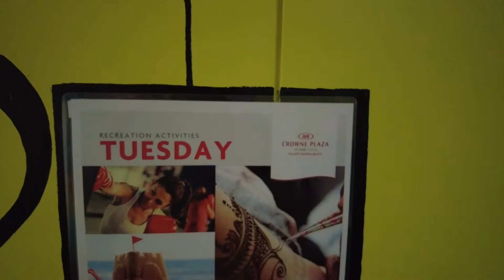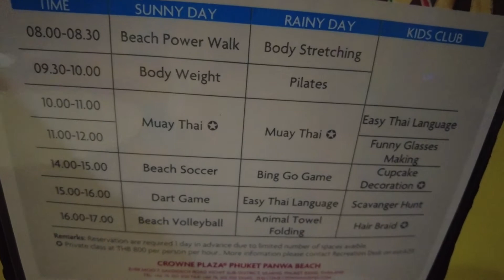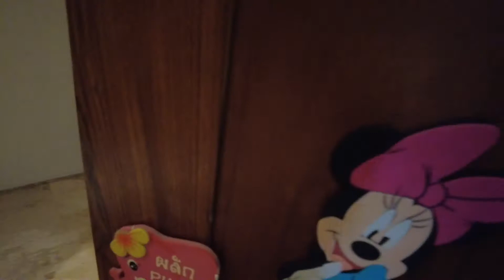크라운플라자 푸켓 판와비치 리조트 키즈클럽 Crowne Plaza Phuket Panwa Beach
크라운플라자 푸켓판와비치 리조트는 세계적인 호텔 그룹인 인터컨티넨탈 호텔을 대표하는 5성급 브랜드 크라운 플라자를 사용하는 리조트 총객실수는 226개입니다. 2014년에 오픈했지만 2019년 코비드 19로 오랫동안 문닫아 사실상 신규 리조트나 다를 바 없는 환경입니다.

크라운 플라자 푸켓 판와비치 리조트는 판와비치 초입에 위치해 판와비치 5성급 리조트중 푸켓타운에 가장 가까운 리조트로 푸켓타운을 즐기기 좋습니다.크라운 플라자 판와비치 리조트는  푸켓타운에서는 5킬로미터 올드푸켓타운에서는 10킬로미터 떨어져 있고 푸켓 아쿠아리움에서는 12킬로미터 떨어져 있습니다.

크라운 플라자 푸켓 판와비치 리조트는 판와비치 아오마캄 지역에 위치하며 아오마캄은 판와비치 중 주변에 자그마한 섬으로 둘러쌓여 태풍이 불어도 바다가 비교적 잔잔한 천혜의 자연환경을 갖고 있습니다. 바다가 호수보다 잔잔해 카약을 즐기기에 이상적입니다. 해변의 모래는 곱지만 산에서 내려오는 토사로  화이트 샌드비치는 아닙니다. 물은 맑습니다.

크라운 플라자 푸켓 판와비치 리조트는 주변에 상가가 발달해 있지 않습니다. 리조트 좌측 70미터 지점에 세븐일레븐이 있으나 현재는 잠정휴업입니다. 리조트 앞 길건너에는 과거 마사지샵, 태국요리점, 여행사가 있었으나 현재는 폐업했습니다. 리조트에서 아쿠아리움 방향으로 1킬로미터 지점에 수퍼칩 수퍼가 있으며 푸켓타운 방향으로 3킬로미터 지점에 수퍼칩 수퍼가 있습니다.

크라운플라자 푸켓 판와비치 리조트 키즈클럽은 규모가 크지 않습니다. 그러나 다양한 프로그램과 튼실한 운영으로 평가는 비교적 좋습니다. 현재는 코비드 19로 인해 운영을 하지 않고 있습니다. 2-3개월뒤 코로나바이러스가 약화되면 운영이 재개될 것으로 봅니다.

태초의 태국정보는 유투브를 통해 태국 전지역의 호텔,투어,관광지,거리모습등의 정보를 제공하며, 과장없이 사실 그대로를 전달하는데 촛점을 맞춥니다.  태초의 태국정보의 모든 컨텐츠, 동영상은 태국호텔예약을 전문으로 하는 태초클럽 여행사가 제작합니다